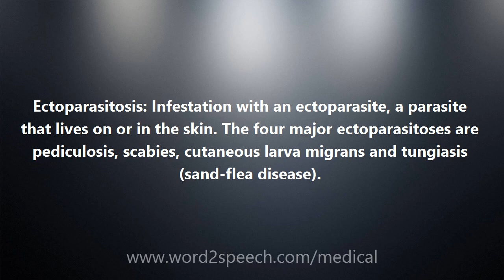Ectoparasitosis - Medical Meaning and Pronunciation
Title: Ectoparasitosis

Ectoparasitosis: Infestation with an ectoparasite, a parasite that lives on or in the skin. The four major ectoparasitoses are pediculosis, scabies, cutaneous larva migrans and tungiasis (sand-flea disease).

How to pronounce Ectoparasitosis
definition of Ectoparasitosis
audio dictionary
How to say Ectoparasitosis
What is the meaning of Ectoparasitosis
Pronounce Ectoparasitosis
Medical dictionary
Medical definition of Ectoparasitosis